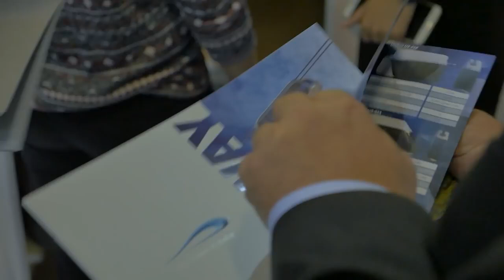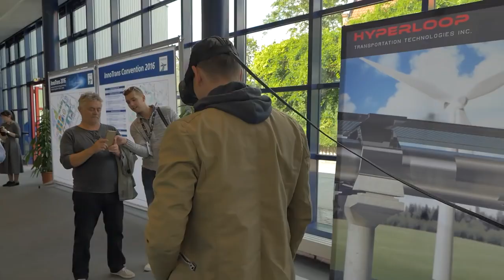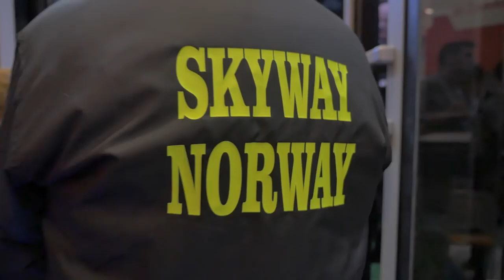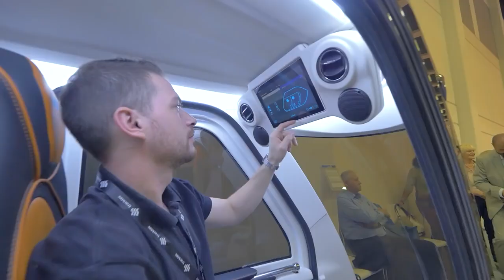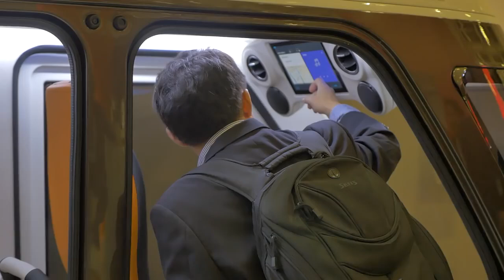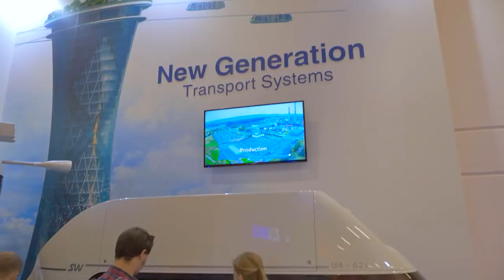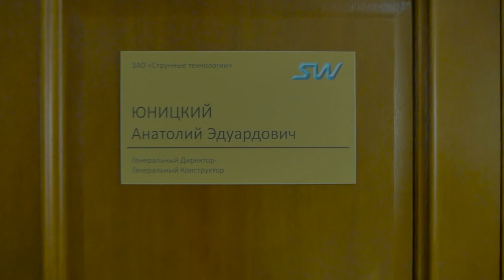Innotrans 2016. Итоги выставки для SkyWay